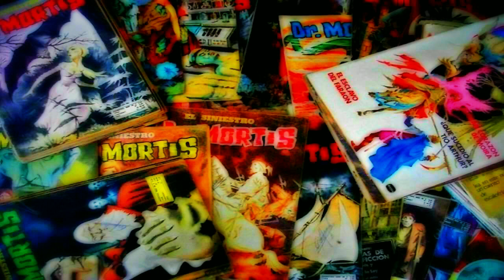El Siniestro Dr. Mortis - Onda Cerebral